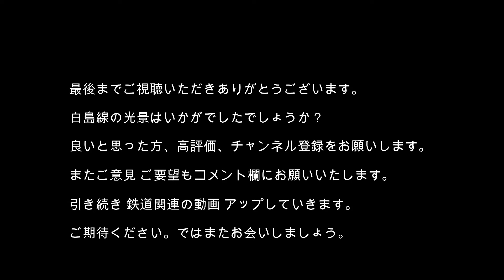【路面電車】No205 広電 白島線 白島駅から八丁堀駅まで乗車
広島 広電 白島線の白島駅から八丁堀駅まで乗車しました。後方展開にてお楽しみください。